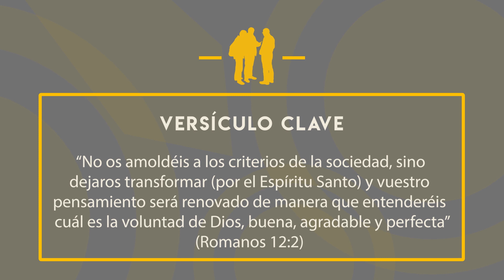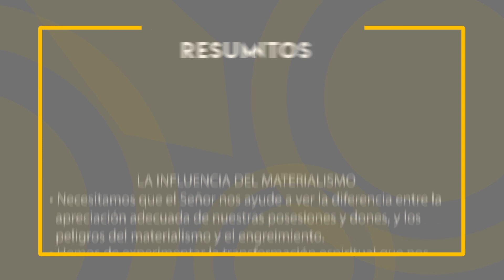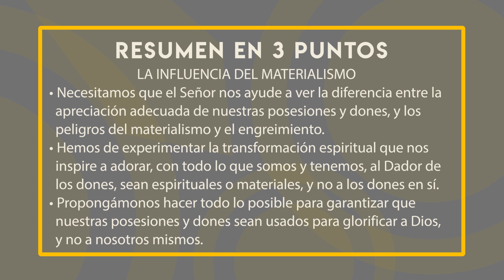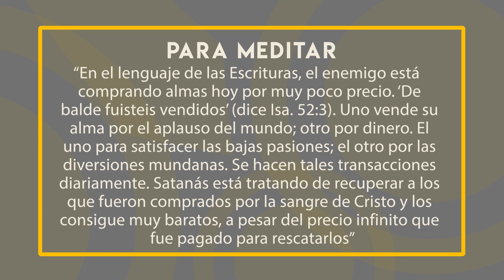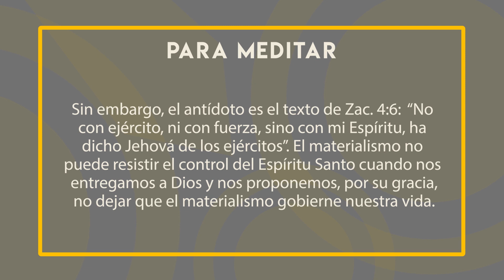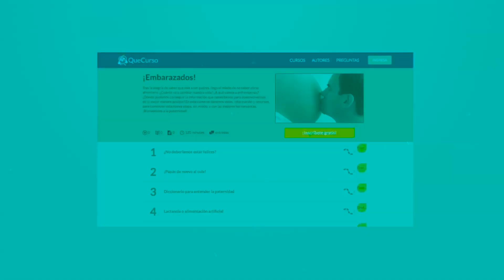La influencia del materialismo - Punto de encuentro con la Biblia - 03x01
Programa de TV basado en los temas de las Guía de Estudio de la Biblia (escuela sabática). Presentado por Nelson Salgado y jóvenes teólogos de la Facultad Adventista de Teología de Sagunto, España.

Producción Ejecutiva: HopeMedia.
Director de producción: Pablo Sánchez.
Producción y guión: Esther Azón.
Presentación: Nelson Salgado.
Invitados: Israel Guntín, Bitia Martínez y Josías Félix.
Realización y postproducción: Jose Luis Ramos.
Regidora: Maira Vieira.
Camarógrafos: Miguel Ángel Aragüés y Tania Salgado.
Sonido: Aitor Hidalgo.
Banda sonora: Denis Boidi.
Locución: Esther Azón.
Agradecimientos: Editorial Safeliz. Escuela Sabática 2017.